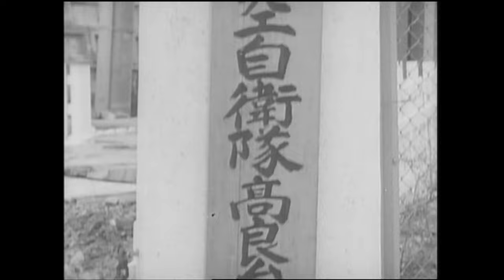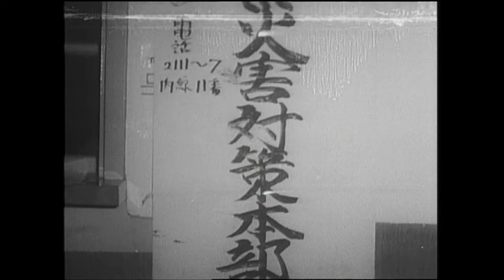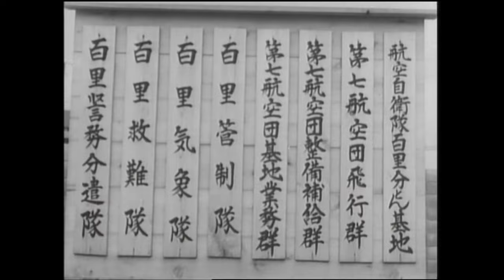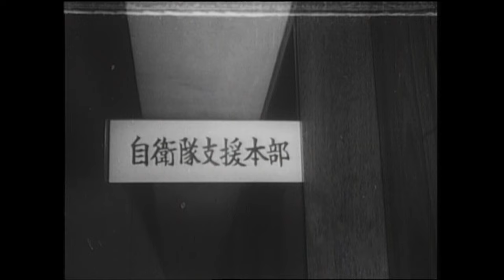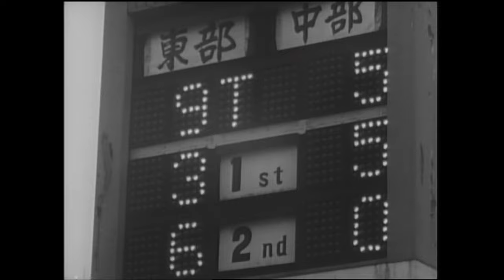昭和４１年防衛庁記録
00:00~　オープニング
00:41~　砕氷艦ふじ南極観測支援
01:16~　陸海空自衛隊の充実
02:27~　三沢大火復旧支援
03:13~　墜落民間機捜索、収容支援
04:18~　東富士演習場問題の解決
04:43~　各種広報活動
05:10~　防衛大学校第１０期生卒業式、第１４期生入校式
05:59~　砕氷艦ふじ帰港（第７次南極観測支援）
06:32~　統合幕僚議長、陸海空幕僚長離着任
06:59~　陸海空自衛隊の充実
08:33~　海上自衛隊第１０回遠洋練習航海
09:07~　民生支援（不発弾処理）
09:33~　災害派遣
10:54~　基地周辺整備事業
11:23~　陸、海上自衛隊演習
14:24~　防衛長官離着任式（離任 松野頼三、着任 上林山栄吉）
14:56~　防衛研修所入所式（第１４期一般課程研修員）
15:12~　第3回自衛隊高級幹部会同
15:33~　防衛庁長官訪米
15:47~　海上自衛隊第１０回遠洋練習航海
17:08~　災害派遣
18:28~　第２１回国民体育大会支援
19:23~　自衛隊記念日行事
22:52~　入間基地航空祭
23:52~　陸海空自衛隊の充実
26:16~　自衛隊ラグビー大会
26:58~　防衛庁長官離着任式（離任 上林山栄吉、着任 増田甲子七）
27:53~　砕氷艦ふじ出港式（第８次南極観測支援）
28:45~　エンディング